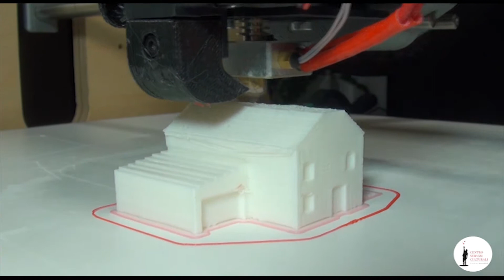Memorie dal Centro - Le attività del Centro Servizi Culturali di Macomer tra il 2011 e il 2020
Il Centro Servizi Culturali UNLA di Macomer esiste fin dal 1969.
Nel 2019 abbiamo festeggiato i 50 anni, Ieri come oggi il Centro gestisce una fornitissima mediateca ed organizza eventi culturali, laboratori per bambini, giovani e adulti, studenti e insegnanti.

In questo video una selezione dell'attività del Centro degli ultimi anni, dall'inaugurazione della nuova sede ad oggi, in attesa di poter riprendere al più presto la normale programmazione una volta passata l'emergenza dovuta alla pandemia.

Con questo filmato inauguriamo una nuova playlist, "Memorie dal Centro", che ci consentirà di rivivere gli eventi organizzati nel passato.

Seguite il nostro canale per rimanere sempre aggiornati sulle nostre attività e per rivivere i migliori momenti passati in nostra compagnia!